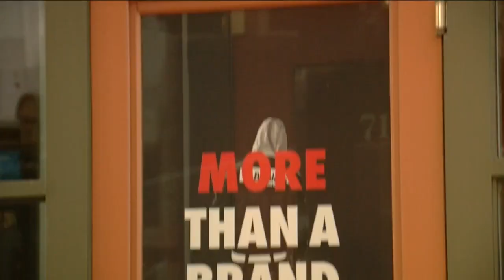Former Brewer Jeremy Jeffress invests in new apparel shop called Broke Life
A new apparel shop is opening up in downtown Milwaukee in September. Broke Life is the new sports wear store on Milwaukee Street, which former Milwaukee Brewer Jeremy Jeffress is an investor in.